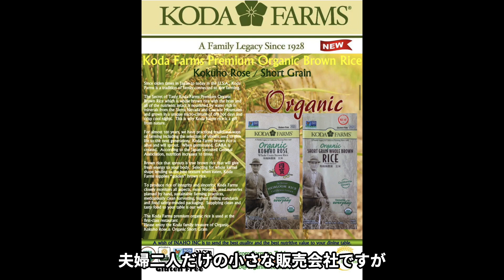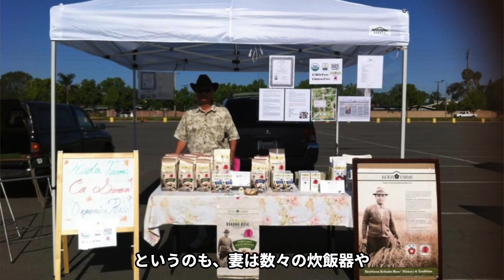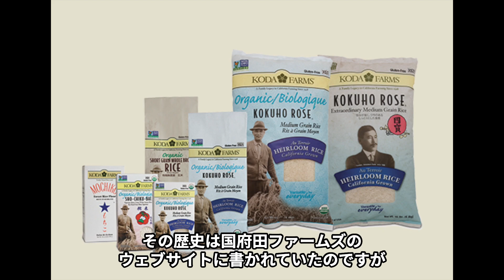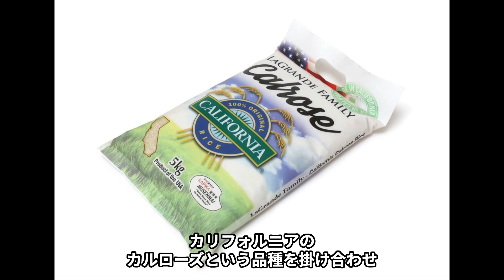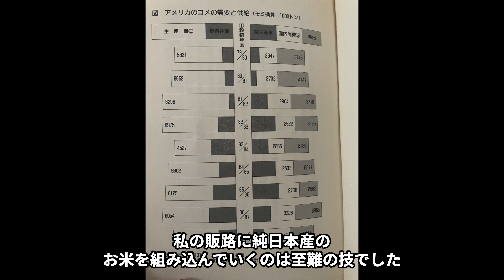CAMPFIREクラウドファンディング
在米２０年
日本とアメリカで俳優活動、映画製作、カリフォルニア米販売業、またオーナーシェフとしてレストラン経営をしている岡野進一郎が本日はみなさんを
カリフォルニアのファーマーズ・マーケットにお連れします！
オーガニックの野菜、果物、健康食品情報が満載です！
コロナ渦でも負けずに頑張っているファーマーやベンダーの明るい笑顔を
紹介します。

岡野進一郎　略歴
１９８５年
NHK朝の連続TV小説　｛いちばん太鼓｝で主演デビュー
数々の青春ドラマでお茶の間の人気者となる。
２００１年
渡米、ユナイテッドテレビジョンCH18のプロデューサーとして番組制作を担当
２００９年　株式会社INAHO INC設立　オーガニック米販売を始める
２０１０年　NPO法人　AGFで映画製作をスタート　長編映画 seedを制作
２０１２年　おにぎり、寿司、丼もののフードスタンド　Rice Manを経営
現在までに４本の長編映画を制作
俳優としてもインデペンデント映画、CM、TVドラマを中心にHOLLYWOODで活動中